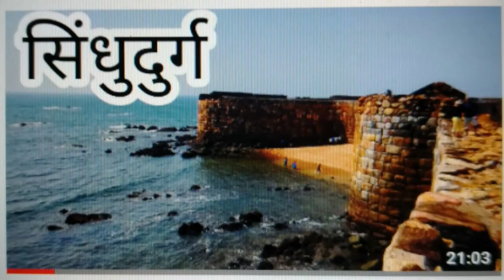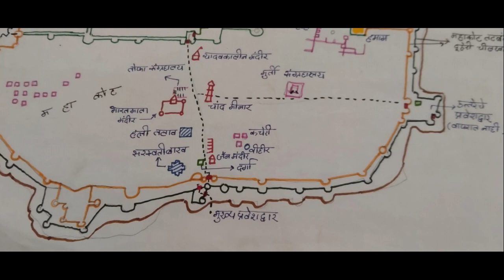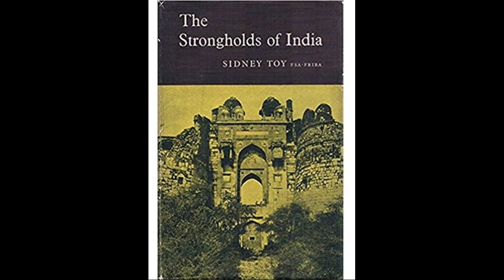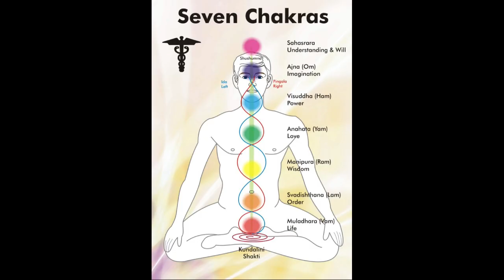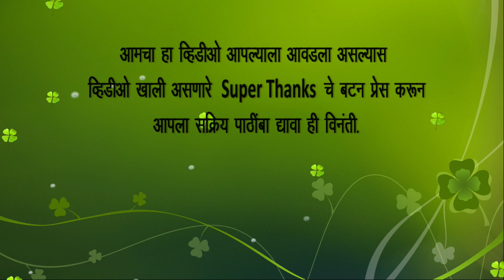Devgiri Fort | Daulatabad | देवगिरी किल्ला | SNT Vlogs | Marathi Vlogs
मित्रांनो सहयाद्री नेचर ट्रेल्स च्या ह्या नव्या मालिकेत आम्ही घेऊन येत आहोत नवीन किल्ल्याची संपूर्ण माहिती.

हा किल्ला म्हणजेच किल्ले देवगिरी उर्फ दौलताबाद

हा किल्ला महाराष्ट्राच्या इतिहासातील अत्यंत महत्वाच्या प्रसंगांचा साक्षीदार राहिला आहे. राष्ट्रकूट ,यादवांच्या साम्राज्यापासून ते बहमनी , मुघल , आसिफजाही निजामाच्या विविध राजसत्ता व वैभव ह्या किल्ल्याने पाहिले. राज्यक्रांत्या पाहिल्या कपटकारस्थाने पाहिली.
दक्षिणापथाच्या शेवटच्या सार्वभौम हिंदू साम्राज्याची राजधानी असण्याचा सन्मान अनुभवला तसेच तुघलकांच्या हिंदुस्थानी साम्राज्याची दार ऊस सल्तनत होण्याचा छोटासा कालखंड पण पाहिला. नंतर स्वराज्याची स्थापना होईपर्यंत हाच किल्ला दक्खनच्या सरसुभ्याची राजधानी होता.

यादव काळात कदाचित वेरूळ चे दगडी कलाविश्व साकारणाऱ्या कसबी कलाकारांनीच हे अभेद्य दणकट दुर्गवैभव साकारले असावे. नंतरच्या प्रत्येक राजवटीने ह्याच्या संरक्षण सिद्धतेत आपापल्या परीने भर घातली. निजामशाही वजीर मलिक अंबराने आपल्या अनुभवातून ह्यात मोलाची भर घातली.

असा हा महाराष्ट्रातील एक महत्वाचा किल्ला आपण आजपासून पाहायला सुरू करणार आहोत, चला तर मग आपली सफर सुरू करूया!! येत आहात ना आमच्यासोबत ??

ह्या व्हिडियो बद्दलच्या आपल्या प्रतिक्रिया आम्हाला नक्की कमेंट बॉक्स मध्ये कळवा.

संदर्भ -

Bombay presidency Aurangabad district gazzet 1883 edition

ज्येष्ठ इतिहास तज्ञ श्री प्र. के. घाणेकर ह्यांचे व्याख्यान

राजा शिव छत्रपती - शिव शाहीर बाबा साहेब पुरंदरे

Music Credits -
Song : SOUTH INDIAN LOVE TABLA BELLS - By Flute

अधिक माहितीसाठी आम्हाला खाली दिलेल्या लिंक्स वर फॉलो करा.